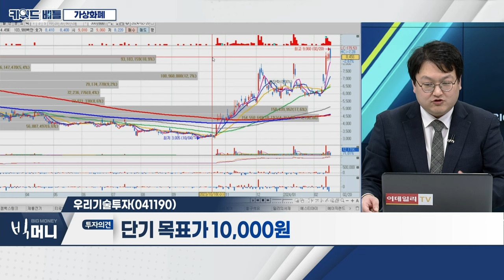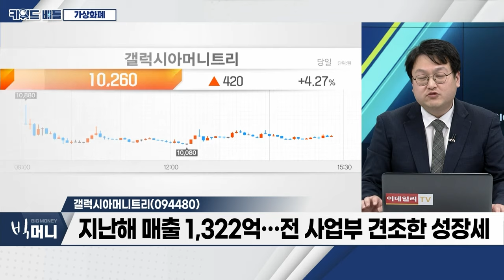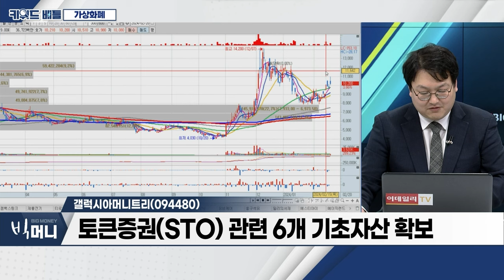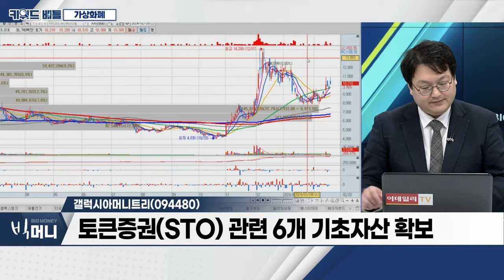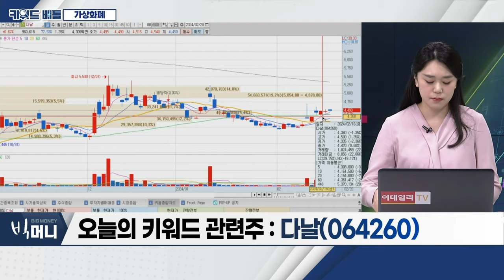우리기술투자(041190), 갤럭시아머니트리(094480), 다날(064260)... 가상화폐_키워드 배틀 (20240220)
- 비트코인, 52,000달러 경계 돌파
- 美 가상자산거래소 ‘코인베이스’ 180달러 기록
- SC, “올해 말 비트코인 10만달러 도달 가능성”

- 벤처캐피탈 전문 기업
- 지난해 영업이익 1,539억... 전년대비 382%↑
- 최근 기관 매수세 지속 유입

- 결제솔루션 전문 업체
- 지난해 매출 1,322억... 전 사업부 견조한 성장세
- 토큰증권(STO) 관련 6개 기초자산 확보

다날(064260)
- '페이코인' 앱 통해 비트코인 국내 최초 상용화
- 휴대폰 등 결제서비스 영위
- 美 ‘트위치’ 철수 임박... 국내 결제서비스 기업 수혜 기대